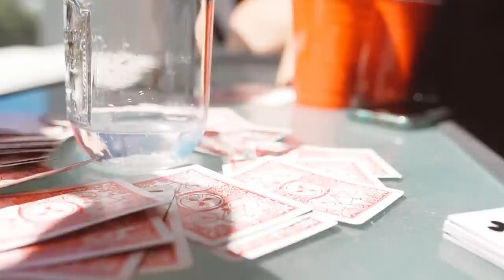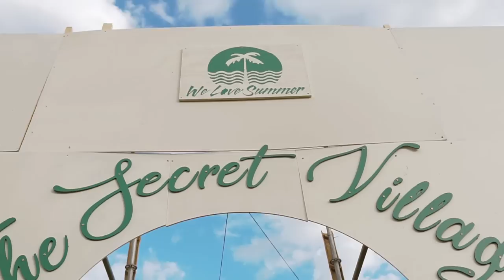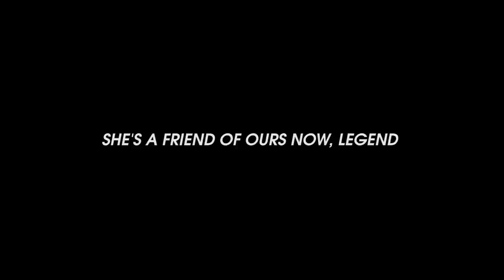FYRE FESTIVAL VS WE LOVE SUMMER CAPE TOWN | EPISODE 2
In this episode we tried to recreate the promo video from the FYRE documentary haha, please don't take most of the sh*t in this video seriously at all.
Thank you @capetownparties for making our festival experience possible!
Also , huge shoutout to amber and thanks to her for being a sort and letting us use the footage. Hope you guys enjoy & thank you so much for rocking with me and giving me love & support!